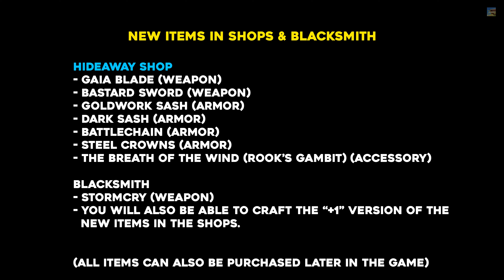Final Fantasy 16 The Hunter And The Hunted All Collectibles & Trophies (100% Walkthrough)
This guide will show you where to find all collectibles in the "The Hunter And The Hunted" chapter (this inclued all Weapons, Accessories, Trophies, Armor, Curiosities, Notorious Marks, Letters, Side Quests, Patron Items & Chronolith Trials).

Timestamps:
Side Quest: A Place For Everyone 00:00
Side Quest: A Place For Everyone 00:20
New Items In Shops & Blacksmith 00:49